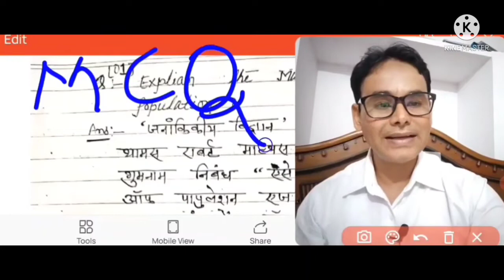Affecting Density of Population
AUGUST COMTE -2/Sociology/Sociology Questions/UGC NET JRF/Important Questions Answers in Sociology